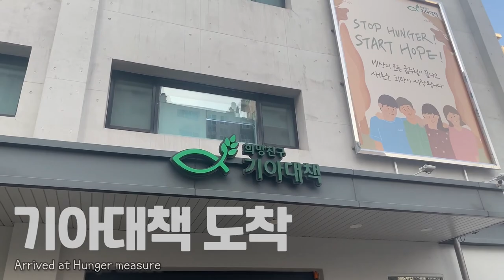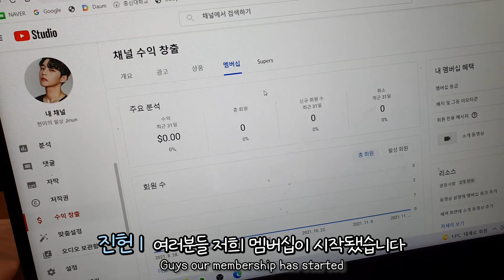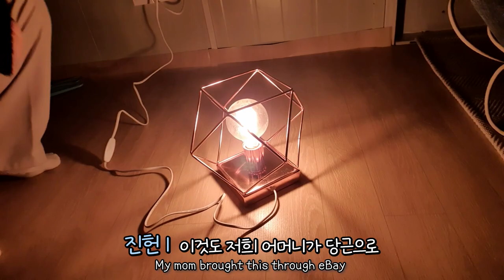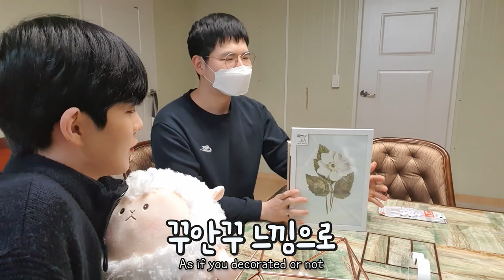[VLOG] 한 남자의 평범한 일상 브이로그ㅣ내 사랑 마라탕ㅣ기아대책 미팅ㅣ유튜브 멤버십 개설?!ㅣ스튜디오 인테리어(?)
편집 : 조효선
영어 번역: 인수연
촬영, 기획 : 밍피디, 최진헌
✅ 자막 디자인